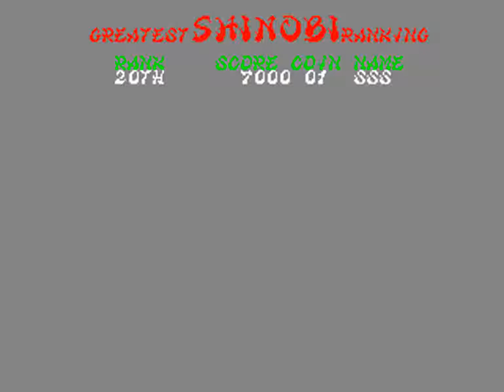Shinobi (set 6, System 16A) (unprotected) [Bacheca Records by Giuppo, score 84.380]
AUTHOR: Bacheca Records by Moket (ArcadeMania.eu) [gameplay by Giuppo]
GENRE: MAME video (bacheca records)
COMMENTS:
Created with: WolfMame version 0.167
Played by: Giuppo
Game name: shinobi - Shinobi (set 6, System 16A) (unprotected)
Date game played: december 23 2018
Date video creation: january 12 2019
Genre: Platform
Type: highscore from Bacheca Records
Manufacturer: Sega
Display resolution: 320x224px
Driver status: GOOD (emulation good, graphic good, color good, sound good, protection good)